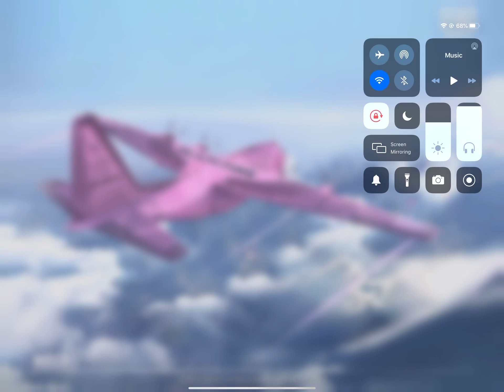چلنج روم با طرفدار تتلو